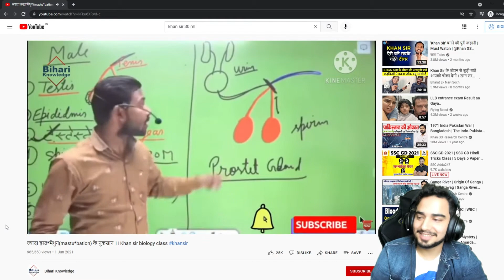Samay Raina has a Chronic illness?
Credits - Samay Raina